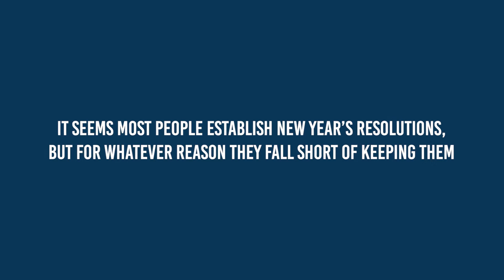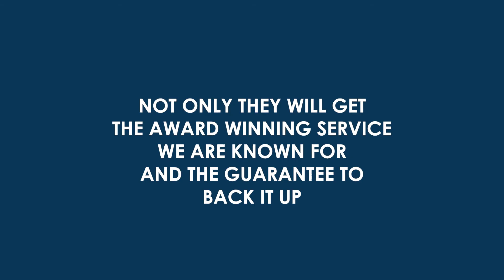January 2021 Real Estate Homeward Bound Newsletter | LiveLovePhilly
Our core belief is helping those in our community who need help the most.  Like Project H.O.M.E.

On the streets of Philadelphia every day there are people who are homeless and who do not have a place to call home. Also, taxes are the furthest thing from the minds of someone who is homeless.  Having food to eat, a place to sleep, and call home is what concerns them most.

The mission of the Project H.O.M.E. community is to empower adults, children, and families to break the cycle of homelessness and poverty, to alleviate the underlying causes of poverty, and to enable all of us to attain our fullest potential as individuals and as members of a broader society.

Project H.O.M.E. is a non-profit and they depend on sponsorships and donations to provide their innovative work.

We are on a mission to raise $5,000 this year for Project H.O.M.E. We do this by donating to them a portion of our income from homes we sell.
So, when you or anyone you know buy or sell the place they call home with us, we deliver on our exclusive guarantees and award-winning service AND a very worthy cause benefits as well.

Thank you in advance for your referrals!